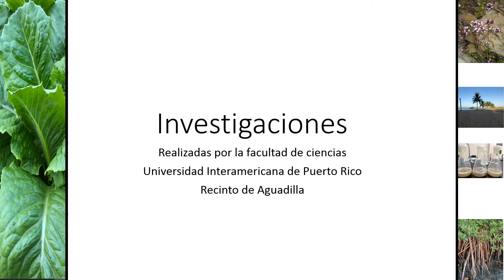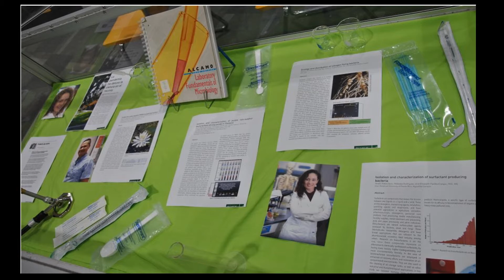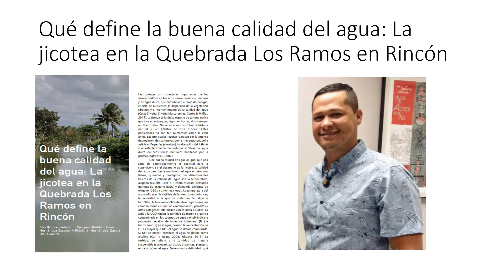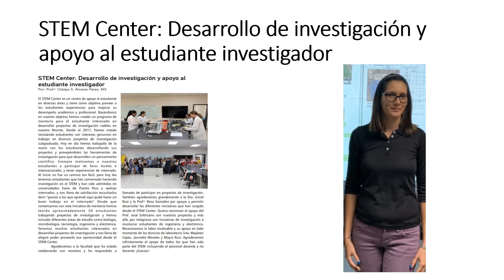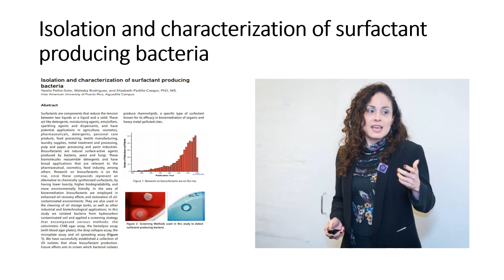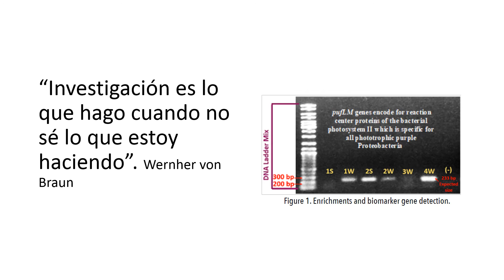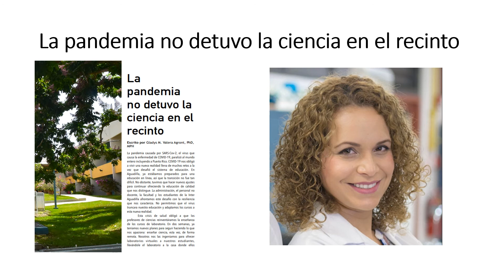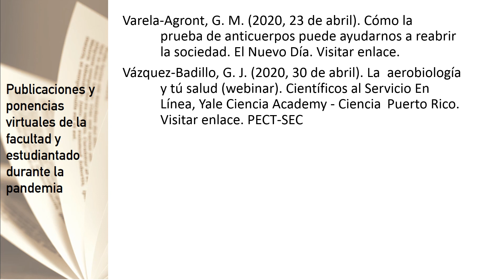Exhibicion Investigaciones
Exhibición virtual de investigaciones realizadas por la facultad de ciencias.